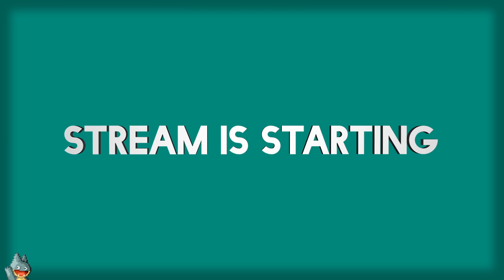I'll Follow the Golden Sun (Day 3)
A casual stream of my third day playing Golden Sun. In this I go through brief summaries of all the games I had played last year, a retrospective about what I enjoyed the most, and some mentions of a bit of consumerism.